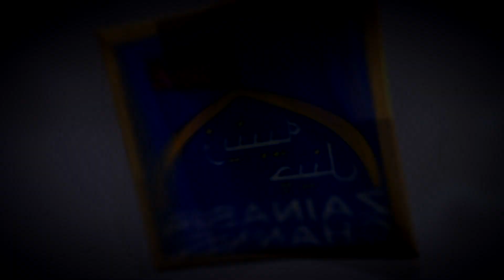Majlis e Barsi | By Maulana Hamidul Hasan | At Mayur Vihar Kotla Karbala (New Delhi) 1441 Hijri 2019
Zainabia Channel
For any feedback kindly call on 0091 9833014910/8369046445/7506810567